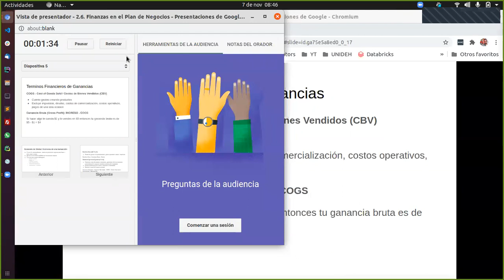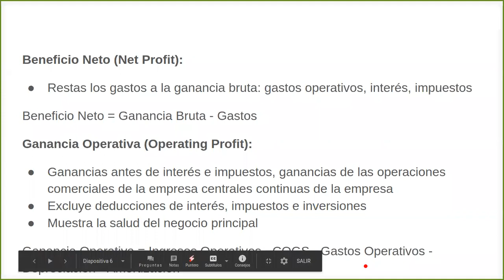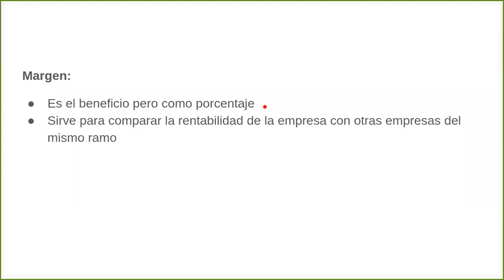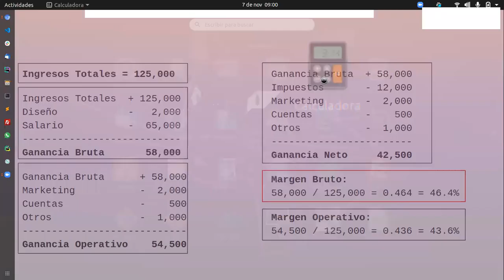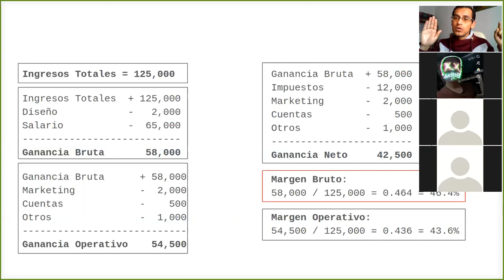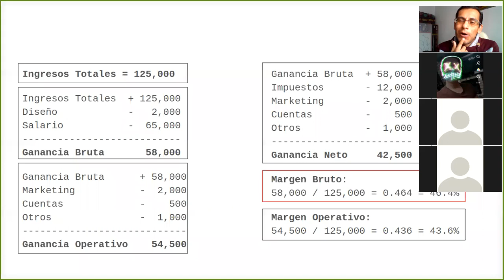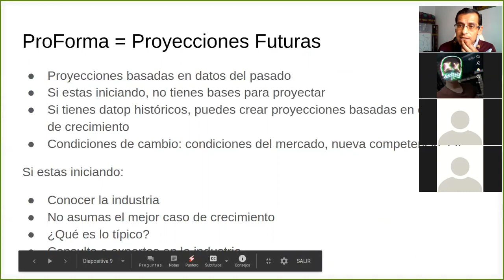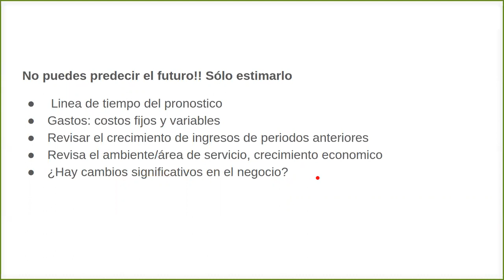ECommerce 3E - 2010/11/07 pt01 - Hojas de Balance del Plan Comercial